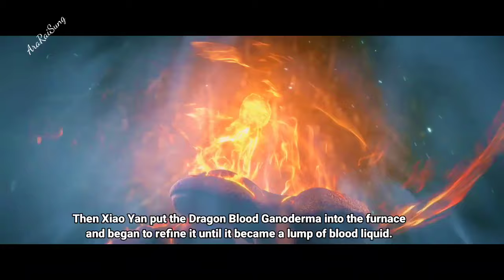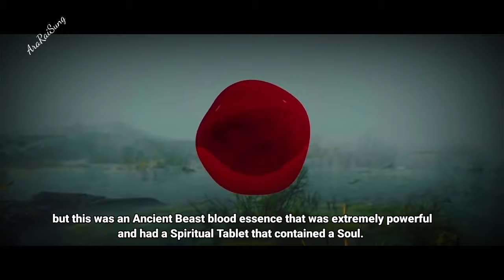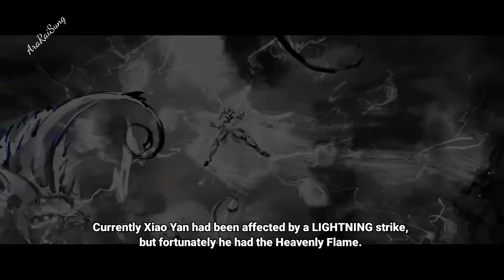Xiao Yan Menuju Dataran Tengah || Battle Through The Heavens Season 5 Episode 89 Indo English Sub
-Ask to delete the video
-Adding any kind of information included in the video (audio OR visual - Illustrator, Composer, Publisher, purchase link)